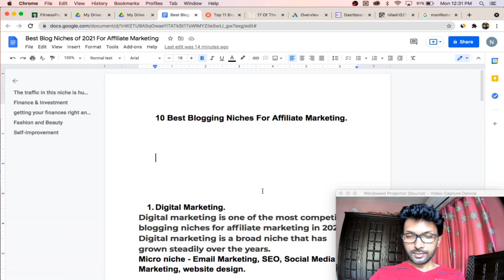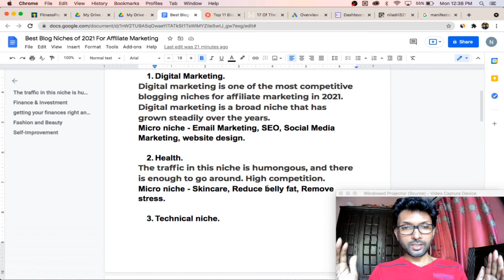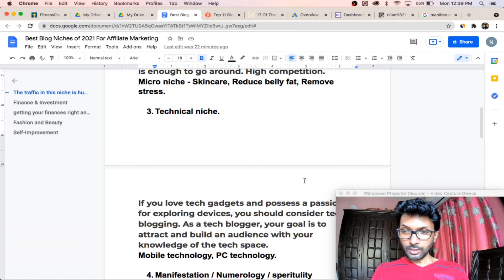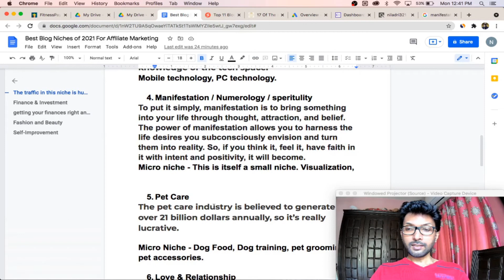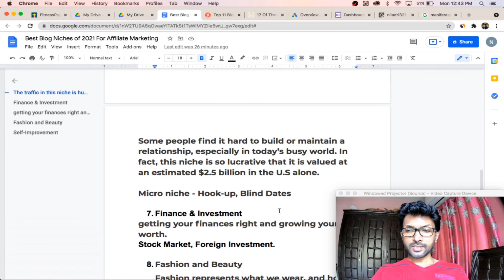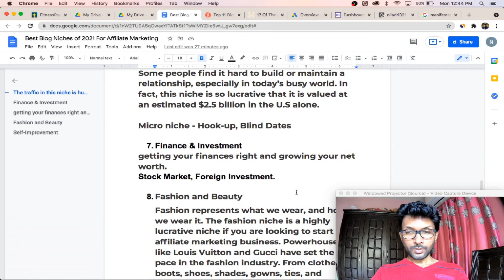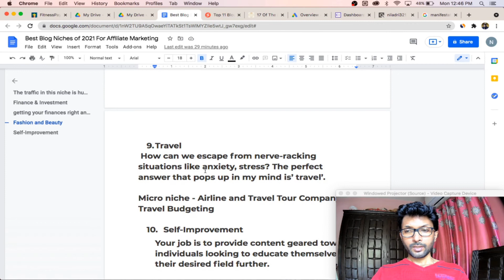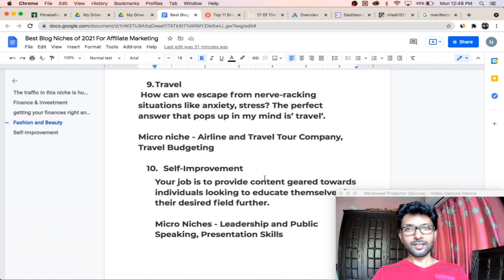10 Best Blog Niches For Affiliate Marketing.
10 Best Blog Niches For Affiliate Marketing.
In this video you will learn about best 10 niches for affiliate marketing. Always choose a niche where enough affiliate products to sell.
So, you can monetize you blog through Adsense and also affiliate marketing. You can choose anyone from these 10 niches depending on your interest.

If you want to learn more about Blogging and Affiliate marketing, visit my

Rank your Google Ad in 1st Position by Improving The Ad Quality Score.